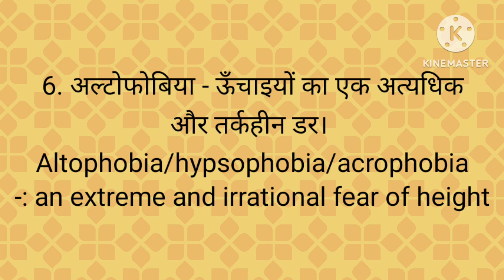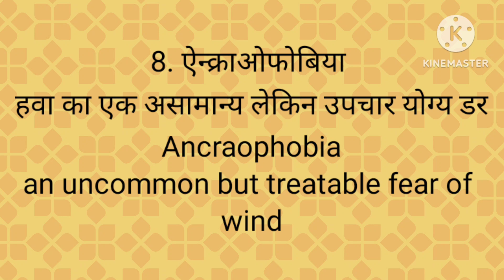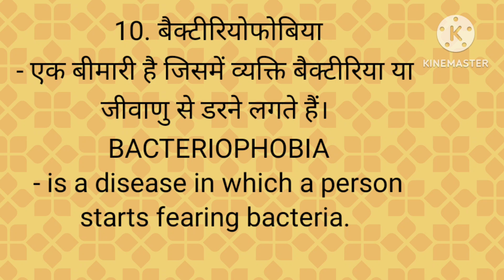PHOBIA/ FEAR/ डर ( विभिन्न प्रकार का भय) भाग- 2 (6 से 10 )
Rupesh kumar chaudhary science teacher